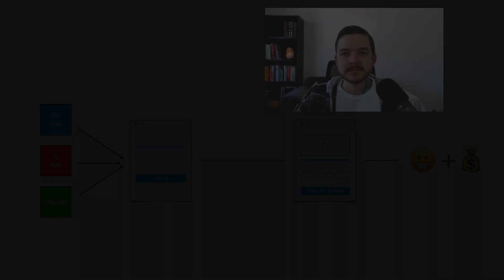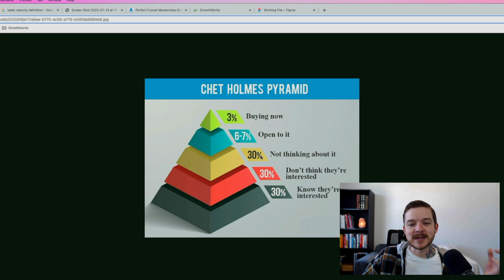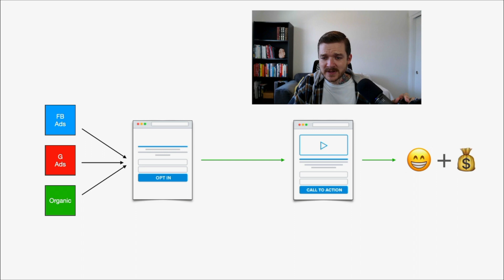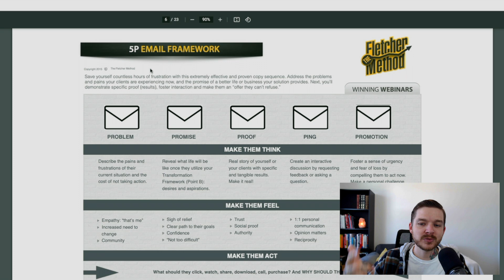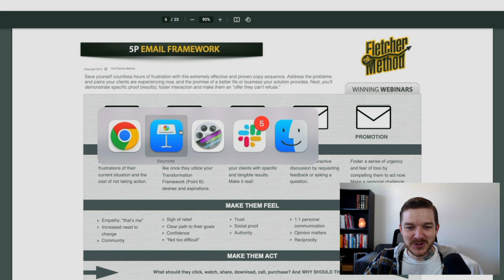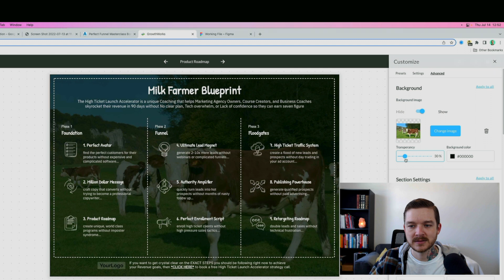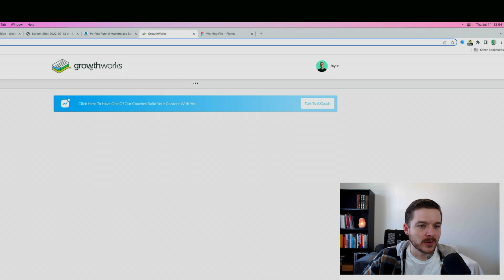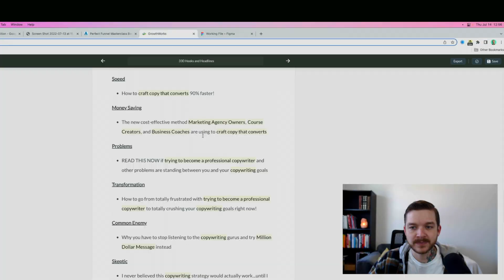Lead Nurturing and Follow Up | Content Marketing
Get more in-depth trainings to start or scale your online coaching business in the free FB Community.

Did you know only 3% of your audience is ready to convert into a client or customer?

So how are you serving the other 97%?

This video is all about your follow-up process, and why it's so important!

We cover email marketing, social posts, paid advertising, and even YouTube!

I also introduce (for the first time on this channel) our marketing software called growthworks!

Don't worry - there's no pitch in the video. You can use the same fundamental marketing principles the software was built on, with or without our help.